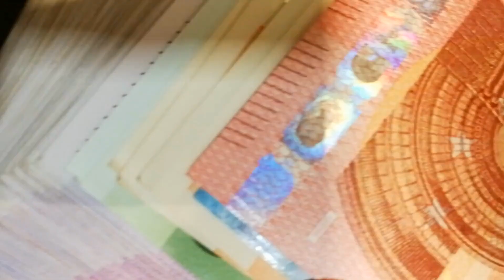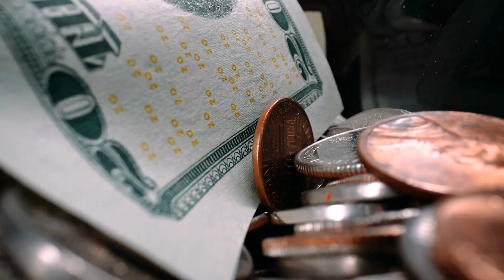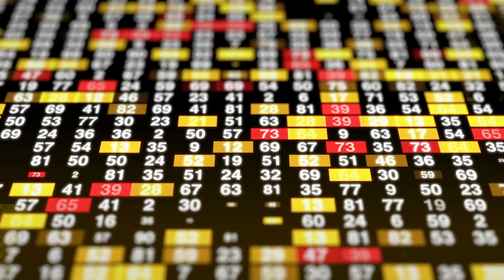5 EINFACHE Schritte für finanzielle Freiheit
Sei bei der nächsten Challenge dabei (START 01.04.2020)

Falls Du persönlich von mir beim Aufbau von Deinem Business gecoacht werden willst, dann vereinbare eine Instagram Durchbruch Session mit uns